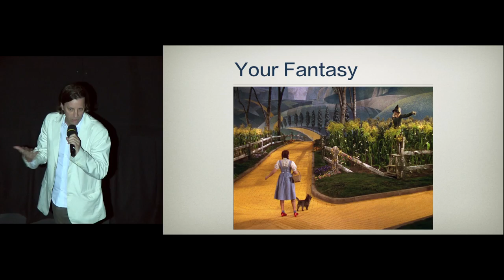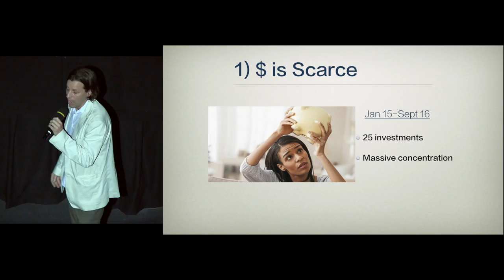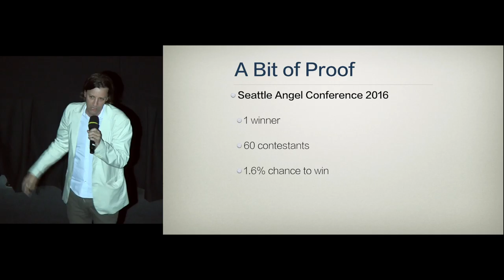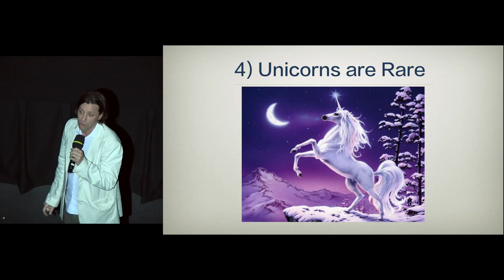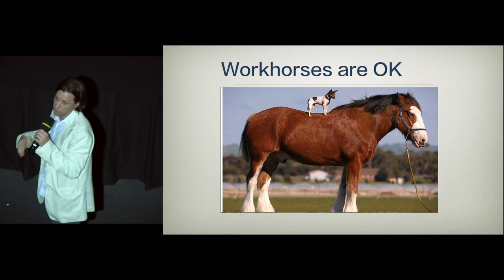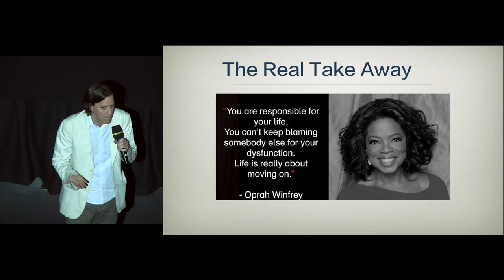IP13: Logan Kleier - 4 Reasons to Bootstrap, Not VC, Your Startup